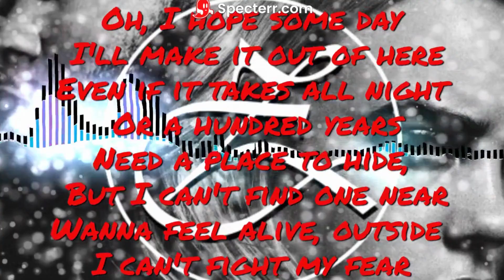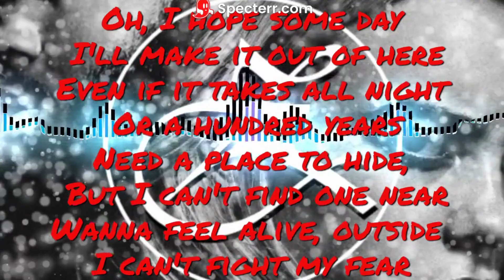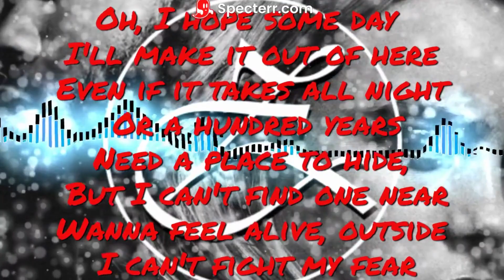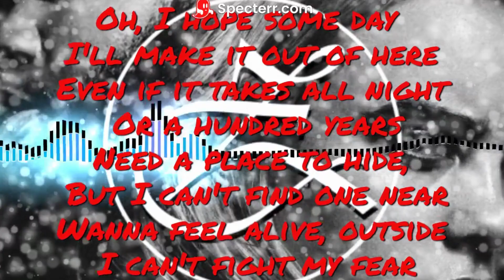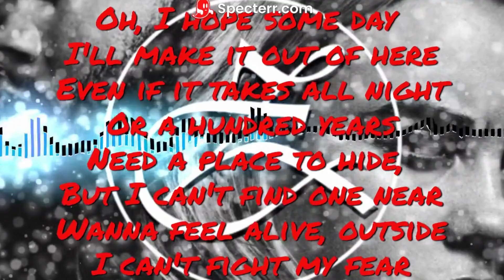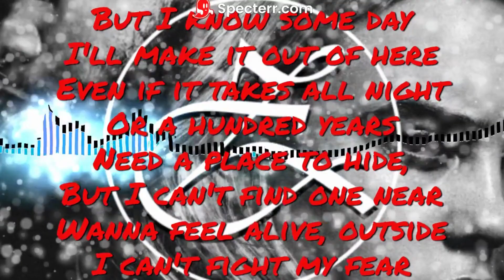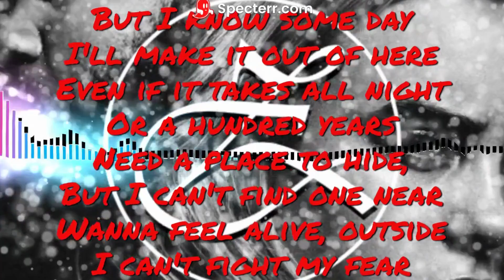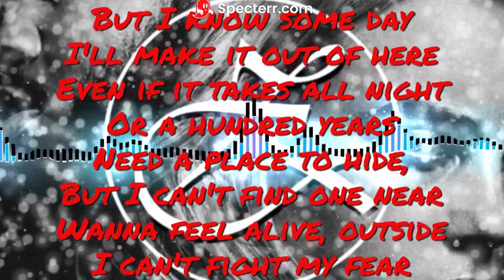Billie Eilish - lovely (Lyrical video) ft. Khalid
Lyrics:-
Whoa, yeah
Yeah, ah
Whoa, whoa